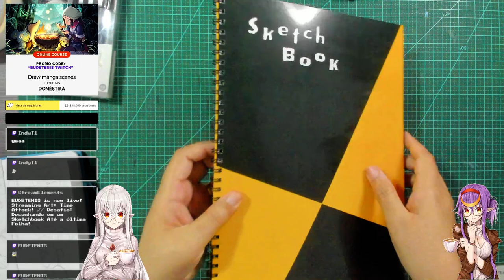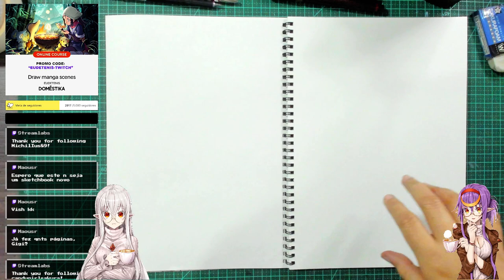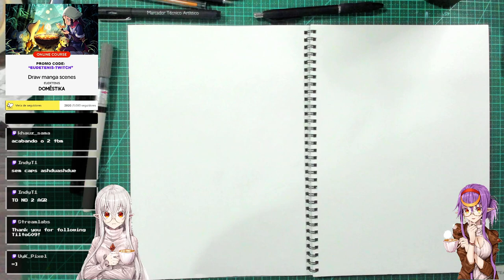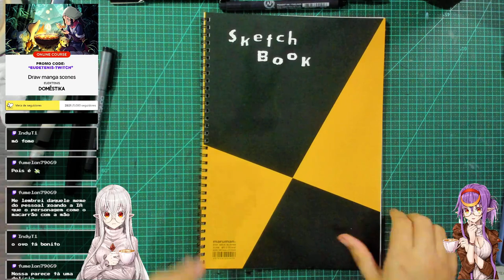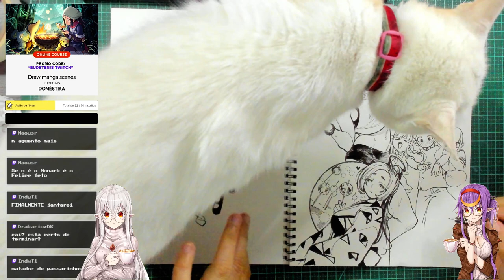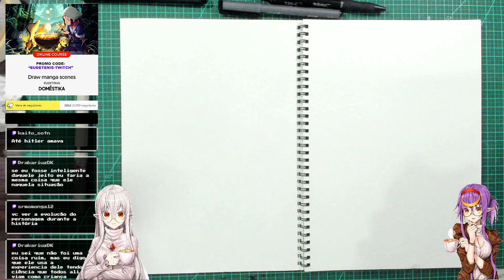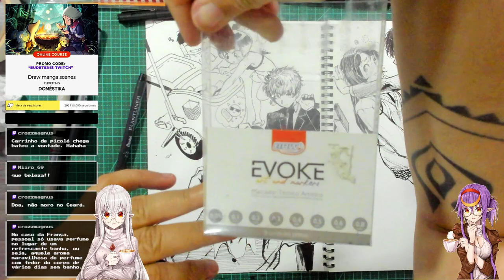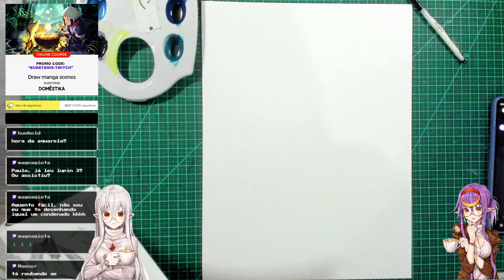Time Attack - Desenhando até a última Folha!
LIVE GRAVADA DA TWITCH